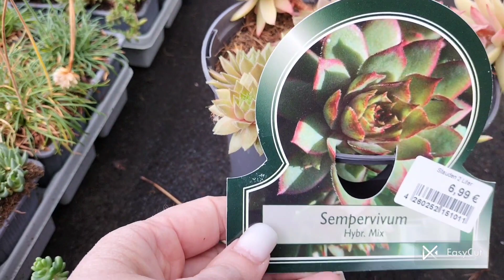Топ -5 сукулентів для сонячних місць сукуленти делосперма левізія#щопосадитинакладовищі